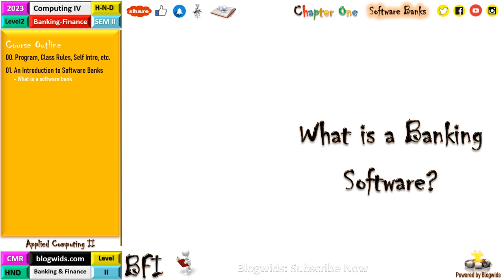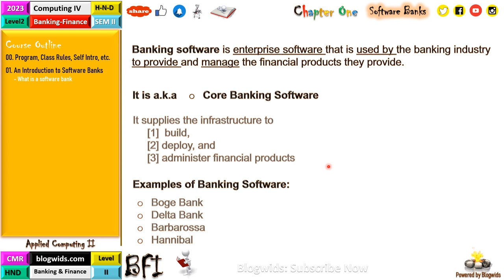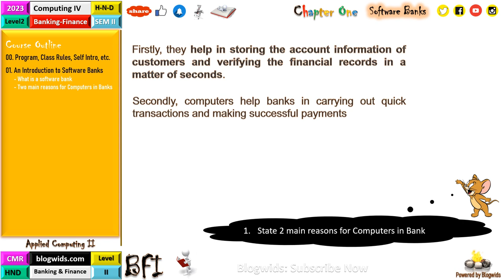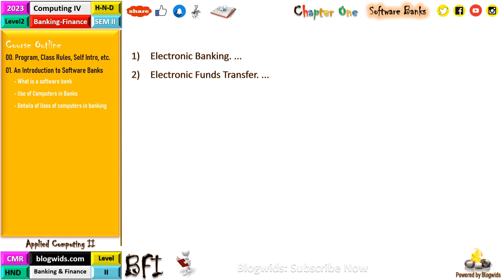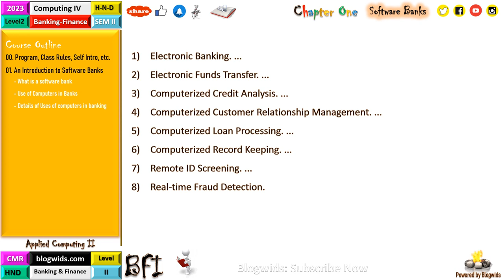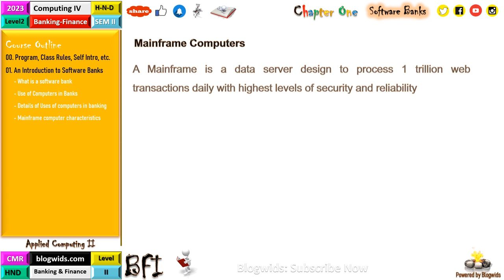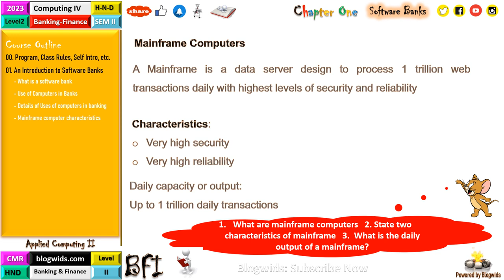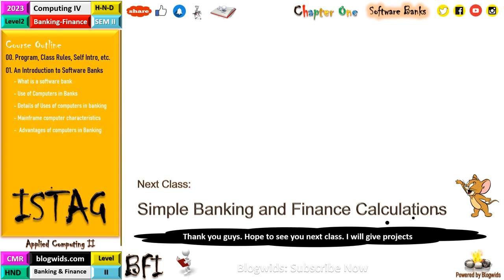Applied Computers II Chap 01 Software Banks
2. Best Modern Classic Login Forms - HTML and CSS
3.